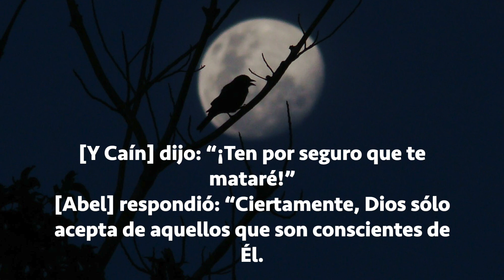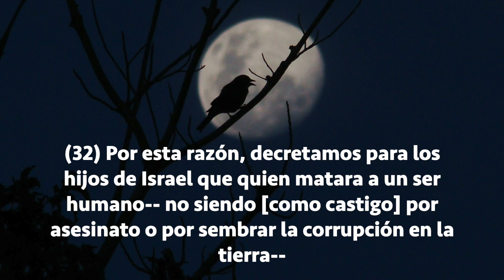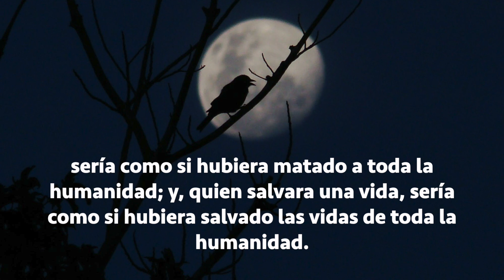Sura Al-Maidad (El Ágape) Del 27 al 32, Historia de Caín y Abel, Subtítulos Español, Faisal bin Mo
Sura Al-Maidad (El Ágape) Del 27 al 32